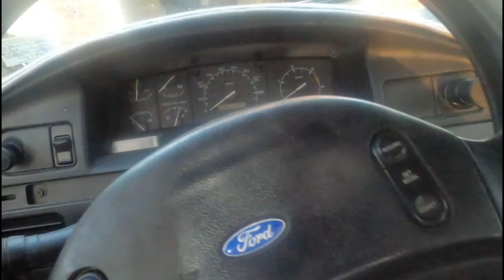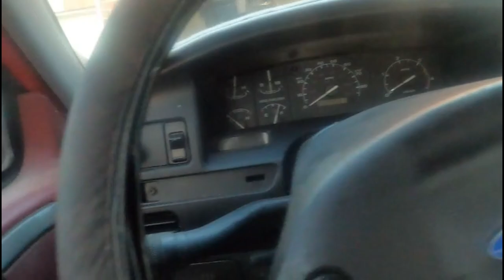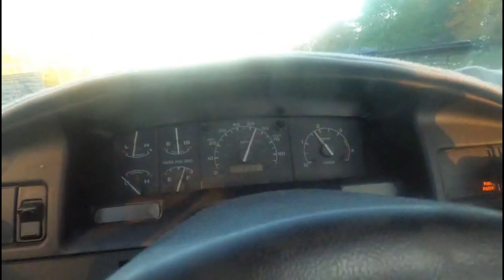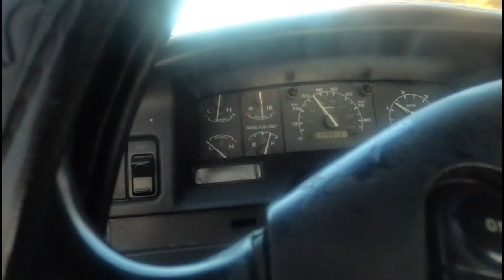Halloween vlog! My costume and Short drive